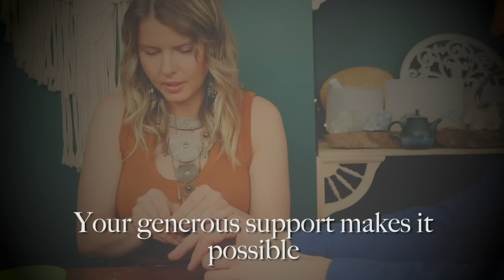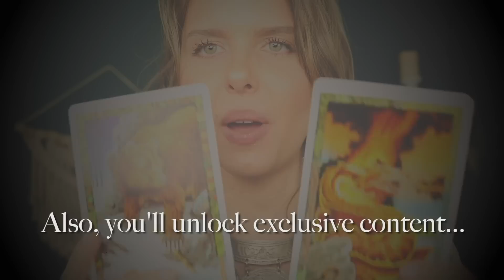"Dark Night of the Soul" ASMR REIKI Whispers & Personal Attention Healing Session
Hello Everybody,

Here is a REIKI ASMR Healing Session for the Dark Night of the Soul. This can be an intensely painful and, at times, terrifying experience. I think the most important things to practice during this period are radical self-compassion and presence with the pain. Making space for this discomfort is difficult, but ultimately, it will open up areas of expansion you never thought possible. I hope you find this session helpful, my friend :)

Big hugs!!

A Special Thank You to Brian, Cliff, Disko, Draco, J Baker, James, John, Johnanthan, Martijn, Michael, Newbeach, Robin, Steven, and Valerie!! Your support means the world to me!!

Anna